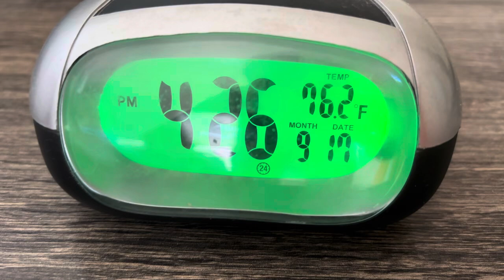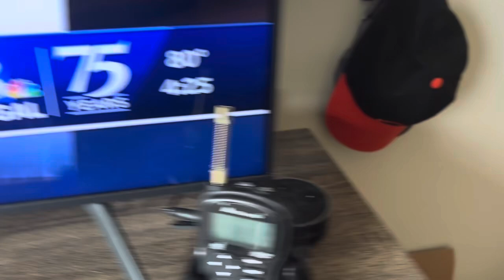Alexa Notifying Me Of Another Amazon Shopping Notification 9/17/24